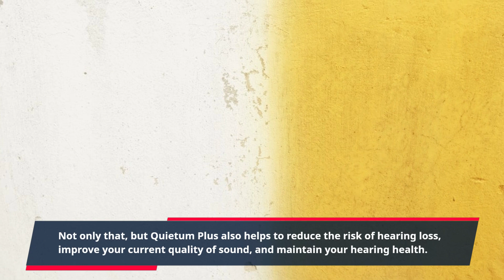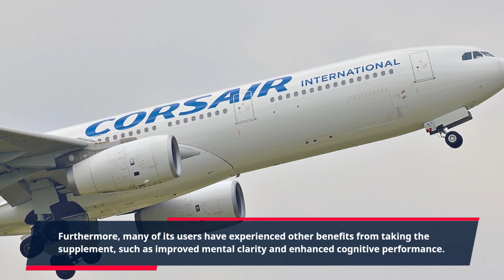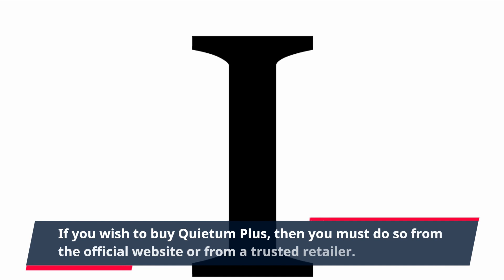Are You Being Duped? Uncovering The Truth About Quietum Plus Scam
Are you thinking about buying Quietum Plus, but afraid of a potential scam? With numerous scam products available online, it can be hard to know which supplement is trustworthy and which ones are just out to make a quick buck. The good news is that Quietum Plus is here to put your worries at ease.

Quietum Plus is an all-natural herbal supplement uniquely formulated to support healthy hearing. It contains botanicals, minerals, extracts, and vitamins that help to support healthy hearing and boosts ear health. Not only that, but Quietum Plus also helps to reduce the risk of hearing loss, improve your current quality of sound, and maintain your hearing health.

This product is clinically proven to help improve your hearing and stop it from worsening. It is also claimed to improve your mental clarity and cognitive thinking, enhancing your overall performance. So, if you are looking to improve your hearing health, Quietum Plus is the perfect supplement to try.

So, is Quietum Plus a scam? Absolutely not! On the contrary, this product has already helped thousands of people across the world preserve and enhance their hearing capabilities. Its natural ingredients are safe to consume and have been tested for quality and safety in clinical trials. Not to mention, it is FDA-approved, meaning that it meets the necessary standards to be legally sold in the United States.

As for customer reviews, Quietum Plus has earned a lot of positive feedback from its users. People find the product to be effective in improving their hearing abilities and reducing their risk of hearing damage. Furthermore, many of its users have experienced other benefits from taking the supplement, such as improved mental clarity and enhanced cognitive performance.

Are there any downsides to Quietum Plus? Not really. The only thing we can think of is that it is only available for purchase online. If you wish to buy Quietum Plus, then you must do so from the official website or from a trusted retailer. That way, you can be sure that you are getting the real deal.

In conclusion, Quietum Plus is not a scam. It is a safe, natural, and effective way to preserve and enhance your hearing health. If you are looking for a reliable supplement to boost your auditory capabilities, then this is the perfect product for you.